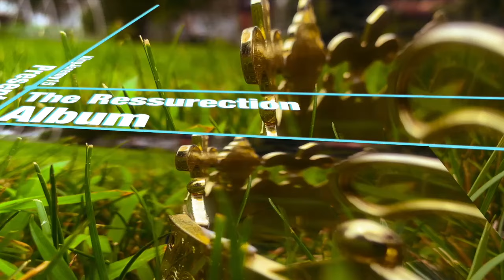Versatile Music Video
KingJeremy15 Presents...
Versatile

Lyrics:
INTRO
(Yeah)
(Ay)
(Versatile)
(Yeah)
(Ay)
(Ryini on the beat)

Verse 1
And I'll remain Versatile on the beat
While coming through with all of the heat
And I trust in God to lift me up
Don't miss my childhood, was pretty rough
Like it better when doing my own shit
Rather than being controlled to always quit
Don't argue bout my audemar
Nice rapper with a heart of gold

Hook
And I played it out like I needed you
On my dick so I really couldn't see it through
Had to get my goals from the bigger cities
Out from the suburbs, pushing limits
I got a golden aura, ain't doing drugs
And I stay clean while I'm in the club
And I pull up in the tux
When Versatile with my music, It's one of many dubs

Chorus
It's all about diversity
KJ15
Livin' in the moment, you can feel me
The mic on my hand, ain't staying silent
Haters are trying to keep me quiet
On a roll like a trifle with an automatic
Leave my old habits to keep my status
(Yeah)
There ain't gonna be anybody who can be like me
I heard the beat, improving with more and more heat
And I faced defeat
Feelin tense
Now go ahead and take a breath

Verse 2
Thought it was the death of me
He made a Deathwish, that was a mistake
Anybody over here who would stay with me and not just be fake?
(Alright)
I'll be back in Grind Mode
Vibin' through a versatile road
Shorty gonna notice KingJeremy in his zone
While in a game with snakes and wolves

Hook 2
Gonna get it good, gonna get it all
Your loss if you missed my call
It's an honor every time I get involved
Felt like a nigga who is  far beyond
When I'm on the mic and press record
I'll pull up Versatile, they won't ignore
Pull up in the tux
Versatility is stored inside the trunk
(Yeah)

Chorus
KJ15
Keeping my status while rid of old habits
(You gotta understand)
Faced defeat, now feelin tense
Ain't nothin to it I do it big and I better it

OUTRO
Versatility to help me be a livin' legend with no pretend
In a minute, you'll put all the talking to rest and act all impressed
Beast with the tec, they wouldn't try to put that to the test
Try to take my spot on the throne?
Had to fight me all the way to my death
And I'll be the last thing you see before you take your last breath
Last thing you see before your last --

MAKE SURE TO STREAM VERSATILE ON ALL PLATFORMS!!!